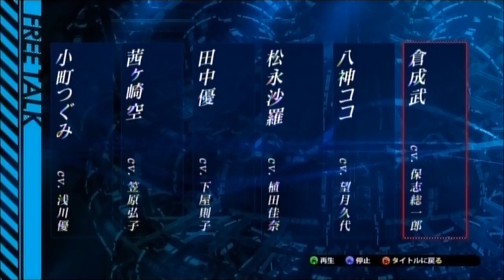Ever17（XBOX360版） クリア特典 FREE TALK（※ネタバレ注意）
Ever17をクリアすると閲覧できるようになる、出演声優によるフリートークです。
いくつか作品内のネタバレを含む所があるので、まだ未プレイの方は視聴の際にご注意ください。

00:00 小町つぐみ cv.浅川優
01:47 茜々崎空　 cv.笠原弘子
04:57 田中優　　 cv.下屋則子
08:17 松永沙羅　 cv.植田佳奈
10:13 八神ココ　 cv.望月久代
12:02 倉成武　　 cv.保志総一郎